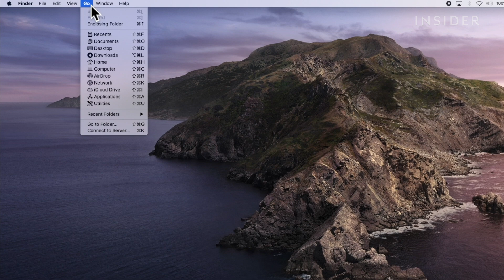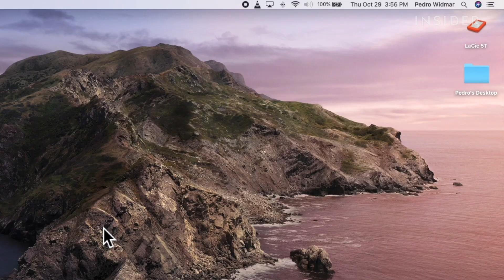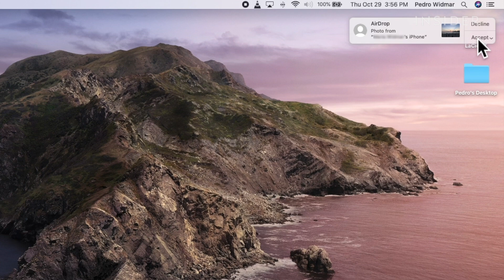How To Use AirDrop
0:00 Intro
0:12 Activating Airdrop on Mac
0:56 Activating iPhone & Ipad
1:11 Sending Files
1:50 Receiving Files

AirDrop is a simple tool that allows you to share files between Apple devices. Here is how to send and receive files using AirDrop.